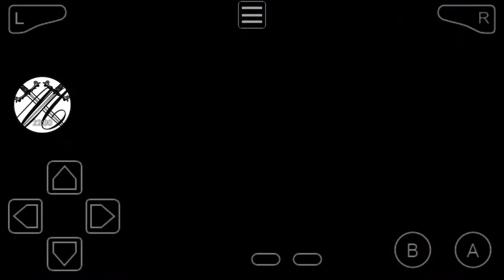Lets play sword of mana Part 14 schloss granz und der Bomben Vogel Boss